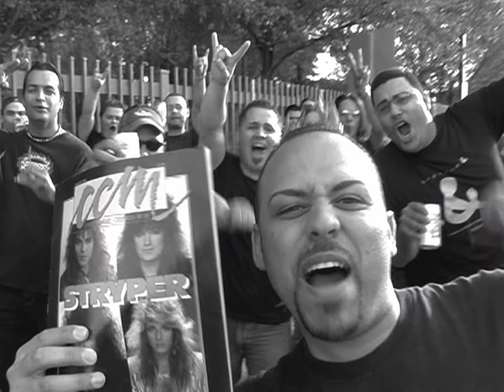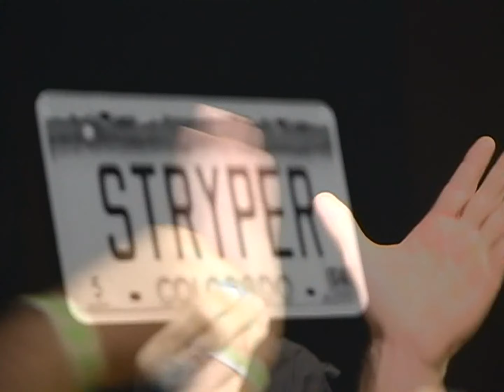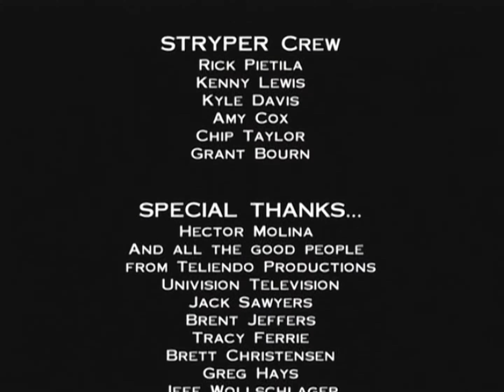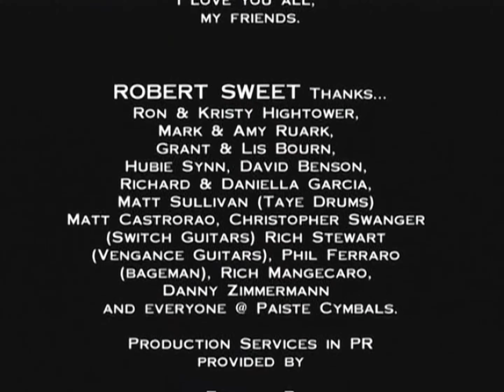Stryper | Live in Porto Rico (Greatest Hits) | Full Concert + Bonus Content | 4K60 | LEGENDADO PT-BR